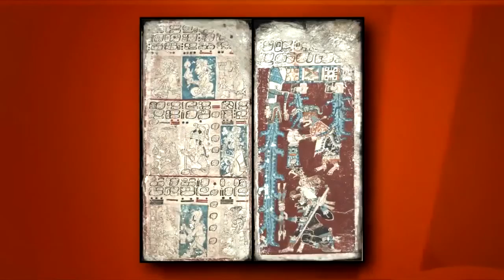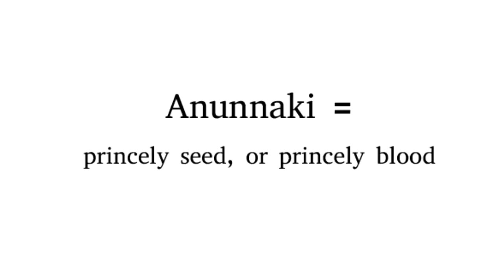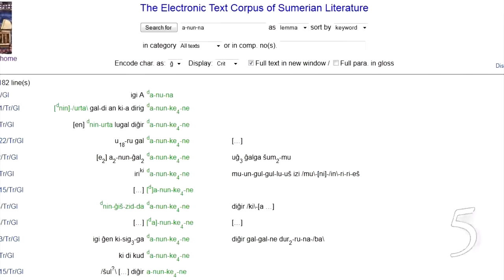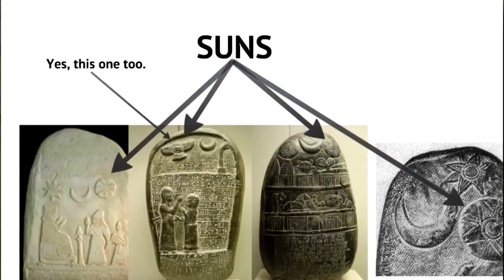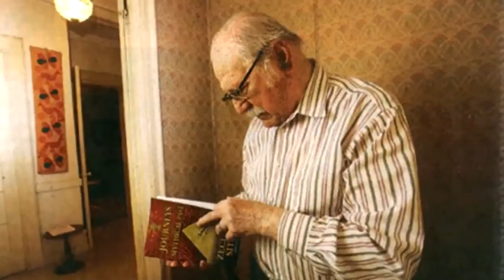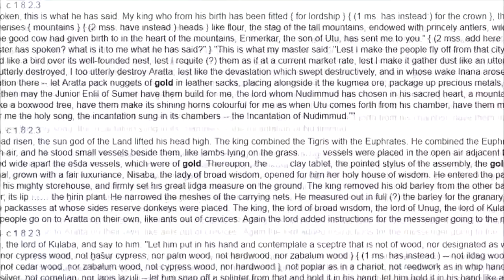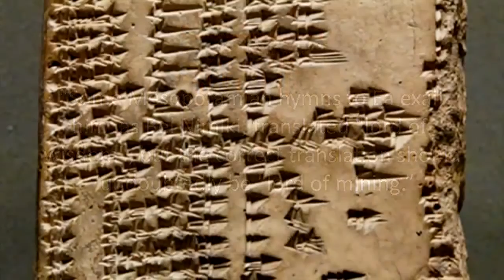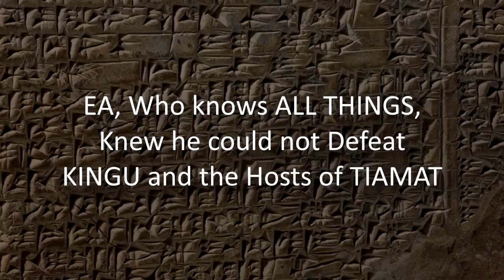Ancient Aliens EXPOSED & DEBUNKED Deutsch 2 2